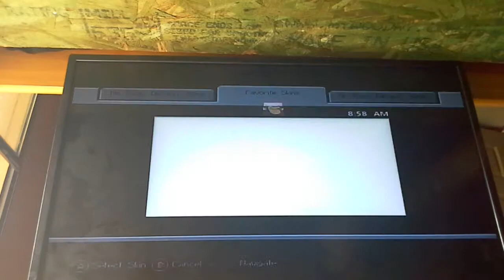Minecraft lets play episode 1 RAGE OF DEAD BATTERY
Lol my battery died so I changed it :)